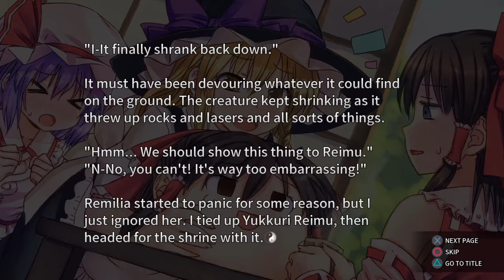Lets play Touhou Kobuto V: Burst Battle 2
TOUHOU KOBUTO V: BURST BATTLE